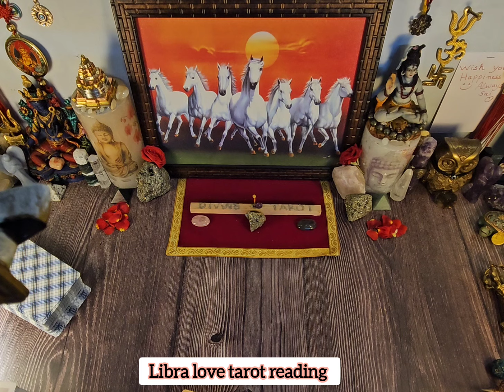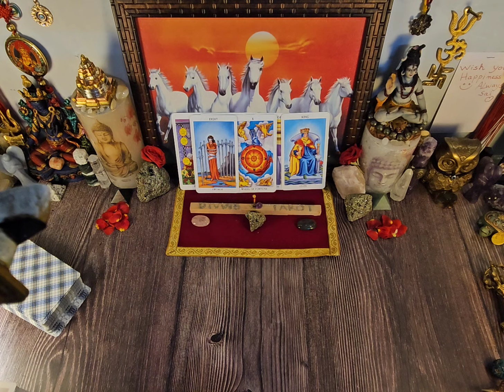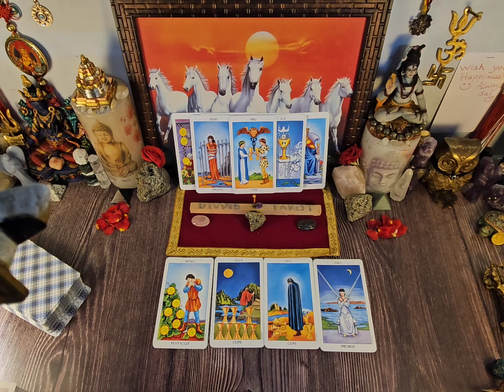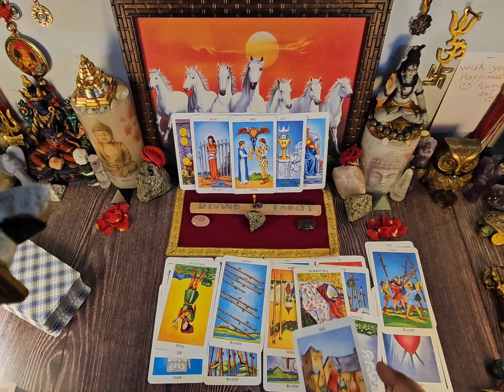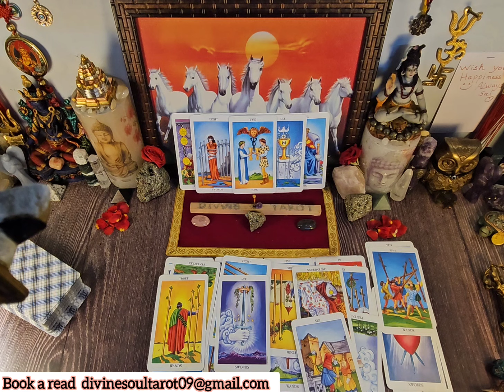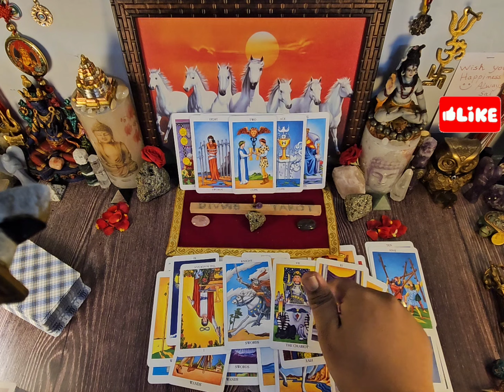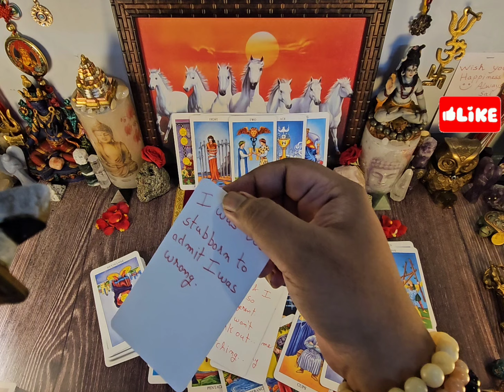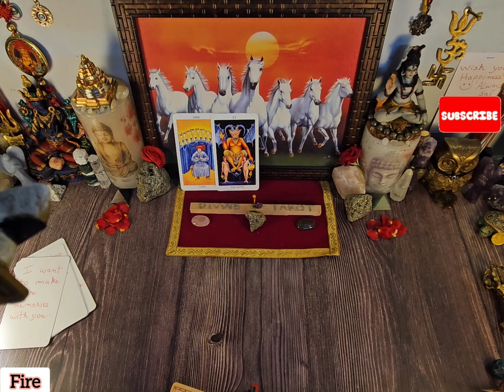LIBRA ♎️ "THIS PERSON WANTS YOU MORE THAN EVER! GET READY FOR A SERIOUS COMMITMENT." OCTOBER TAROT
Libra Tarot Reading 1-15 October  2024

This is a general Libra love tarot reading for month of  september/ october.

Timestamps~

Introduction: 00:00

Overall Energy: 00:20

Person on your mind: 04:10

Love Messages: 16:50

Air Signs: 17:52

Water Signs: 19:04

Fire Signs: 20:31

Earth Signs: 22:31

Note: These readings are general and may not resonate with everyone. The energy may go vice versa. Based on libra sun, moon, rising, Venus & north node.